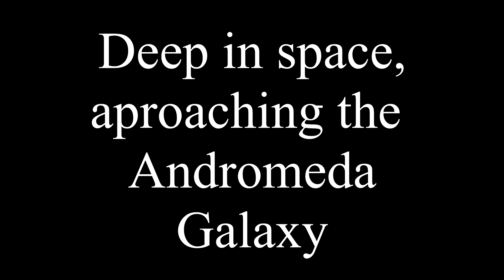"Intergalactic Romance" - Alex Flett (Official Music Video) (The Sun Dragon One Man Band)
Lyrics Below:
⚠️ORIGINAL CONTENT BY ALEX FLETT⚠️

Released Winter Solstice 2021

Lyrics

You’re the diamond tribe queen
Authentic andromeda girl
I’m watching your galaxy swirl
The best thing my eyes have seen

Intergalactic romance - I’m in love with a diamond tribe girl

I love to feel your psychic smile
And hold your alien hand
You’re living on terrestrial land
You got that supernova style

There’s a whole universe within
And you I can’t go without
For once my heart has no doubt
In the diamond tribe love can win

Well planet earth, she did It! She scored herself a dragon. Lots of diamonds, comets, and gold! The best part is though her and I will just let all that material be, because in the diamond tribe, the only diamond you need is already inside. Full speed ahead to the andromeda galaxy!